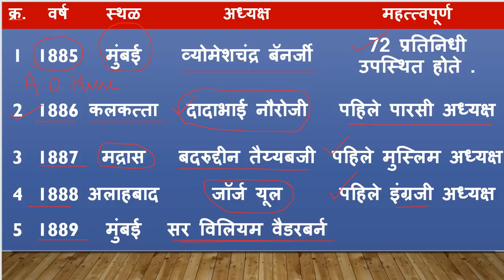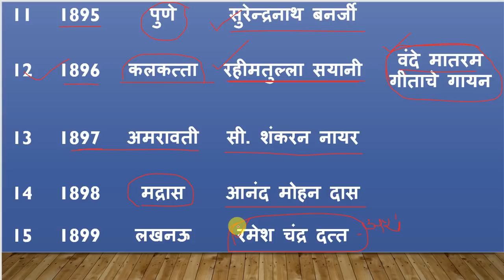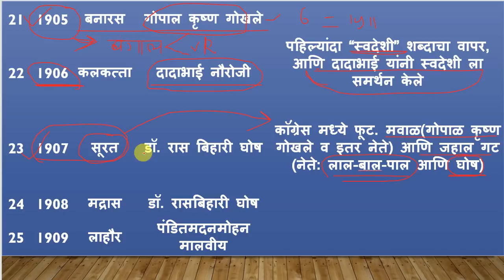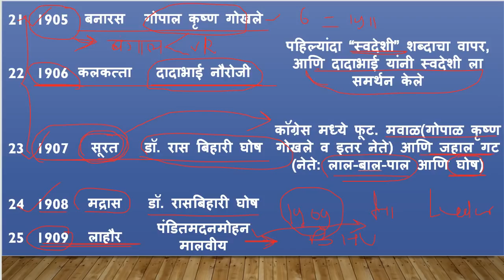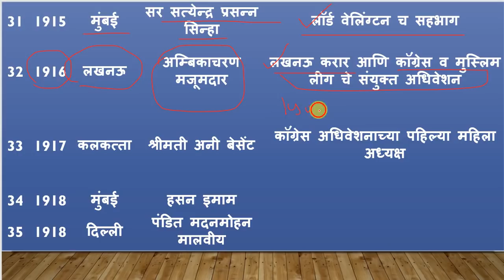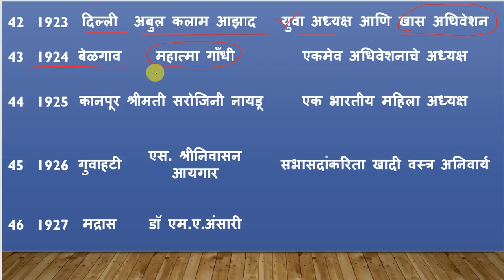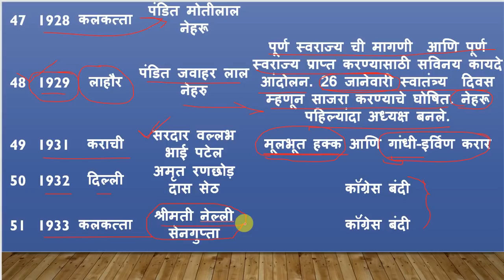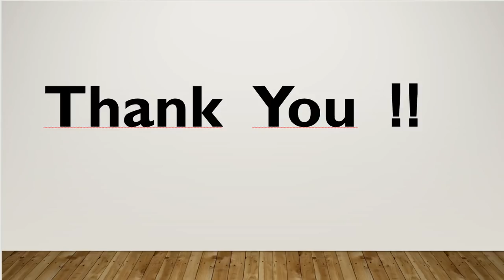Indian National Congress || UPSC MPSC